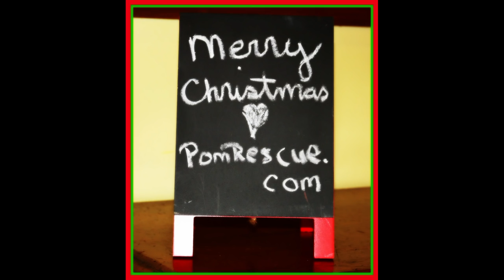PomRescue.com's 2015 Pomeranian photo shoot fiasco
Every year we try to get the rescued pups together for their Christmas pics and the fiasco that ensues makes for the best videos. This just gives you an idea of what it takes to make our pictures and videos productions.  This is the goofy video I make each year where I am always running all over the place and the craziest stuff happens(like blind & toothless Quackers gets in a rumble with toothless and half blind Tucker) The more artistic video will be coming out Friday morning, so for now I give you our 'fiasco', I hope you enjoy! I am THANKFUL for our friends, family and our supporters! Every dog (except one) was once homeless, sick, unwanted and unloved. A few are blind, deaf, crippled, toothless, have chronic illnesses and some have behavior issues. Most are older and they ALL have sweet, little, precious hearts! Their resilience is an inspiration to me every day. We hope you enjoy and we wish you all a very Pommie Christmas and a blessed New Year! If you would like to join us in helping rescue more Poms please donate. or mail your tax deductible donation to
PomRescue.com inc